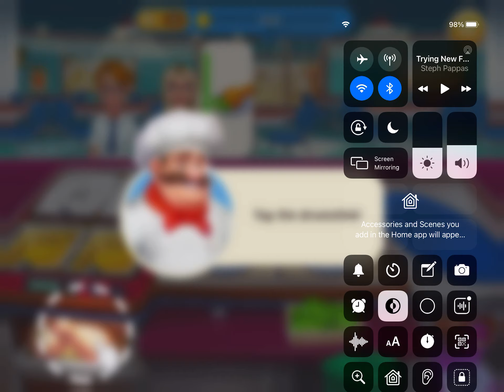Come Play with me on Crazy Chef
Trying out new games